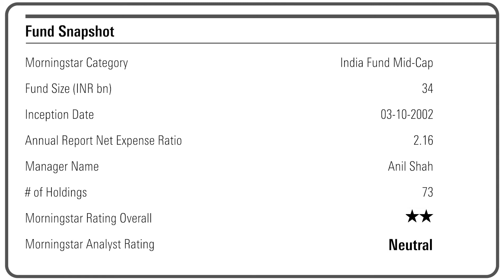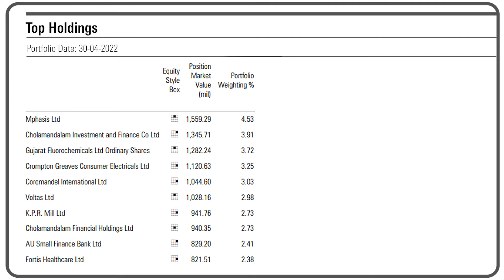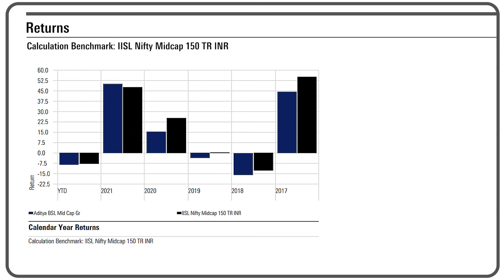ABSL Mid Cap Fund | Kavitha Krishnan | Fund Research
Kavitha Krishnan, Senior Research Analyst, Manager Research, Morningstar Investment Adviser India, gives her insights on why this fund has the potential to deliver despite a change in the fund manager.